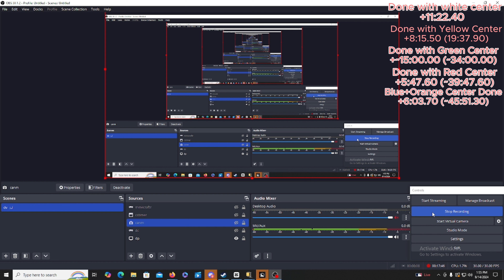DianSheng 12x12 Rubiks Cube Solve and a 3-piece-pop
First solve video on this channel.

12x12 used: DianSheng 12x12 Galaxy M
Pop help:  @PersonCuber